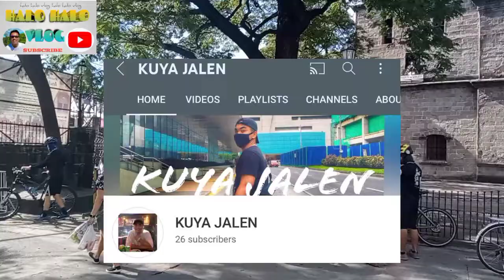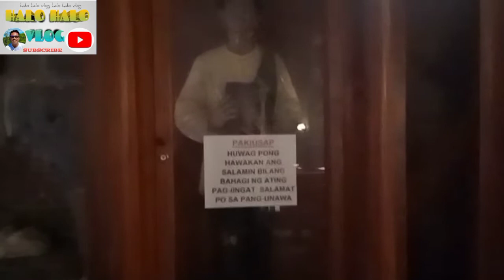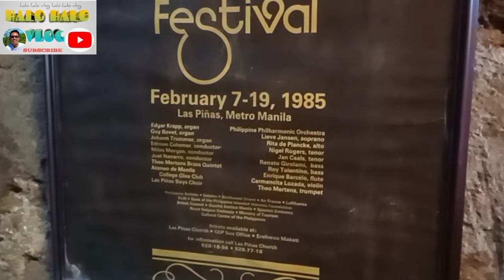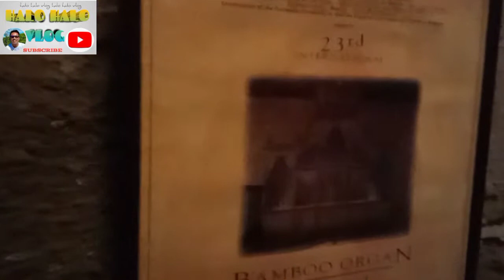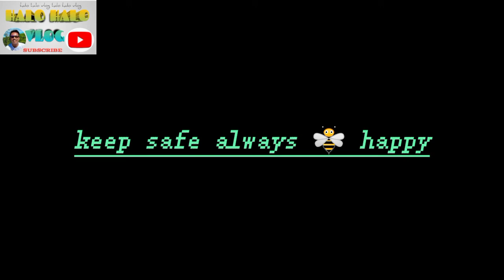200 years old Bamboo Organ Las Piñas Church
Bamboo Organ

Las Piñas Church